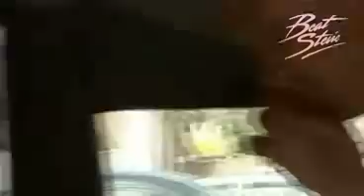Beat Stevie 2 - The Hearse Needs Wheels - Part 1